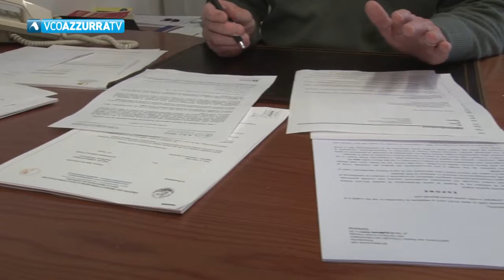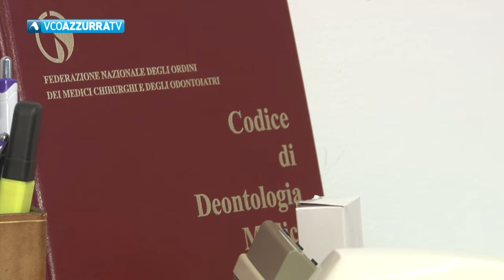Un questionario per i medici di famiglia in caso di pazienti con sospetto coronavirus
26 febbraio 2020 - Sarà diffuso in queste ore dall'Ordine. Abbiamo sentito il presidente Passerini che raccomanda: in questi giorni recarsi di persona nello studio del proprio medico solo per reale e non differibile necessità. In caso di sospetto contagio telefonare al proprio dottore che farà le domande del caso per capire se e come procedere. Mancano ancora i kit per le visite a domicilio da parte dei medici di famiglia